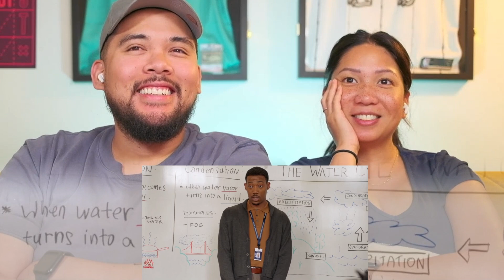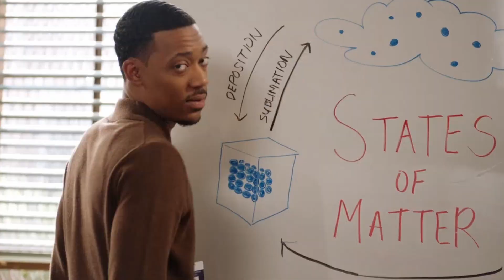ABBOTT ELEMENTARY | Epic Rivalry: Ms. Schemmenti vs. Her Sister | 2x4 Reaction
Here's our reaction to s02e04 of Abbott Elementary!

This comedy has been collecting awards and nominations at every turn. But we honestly didn't know too much about it. So we decided to give it a watch and have you join us as well! The first few episodes were funny and heart-warming. Looking forward to what else is in store!

Chapters:
0:00 - Intro
0:16 - Reaction
13:18 - Discussion